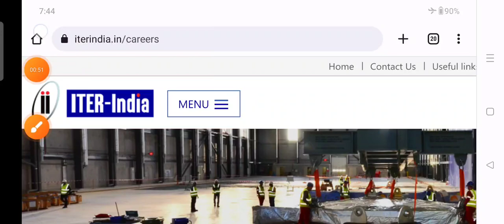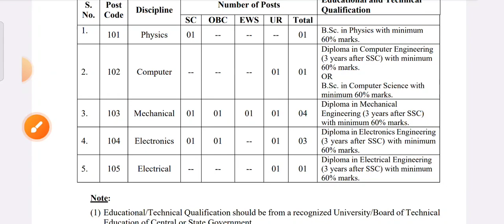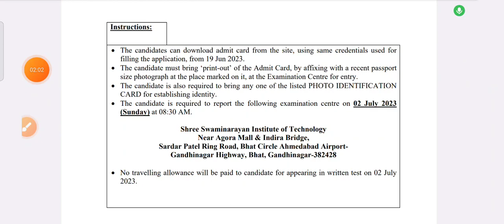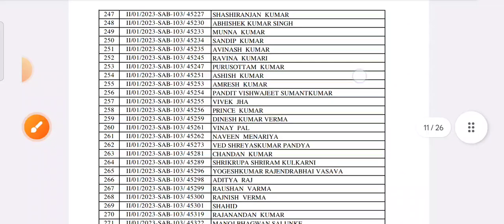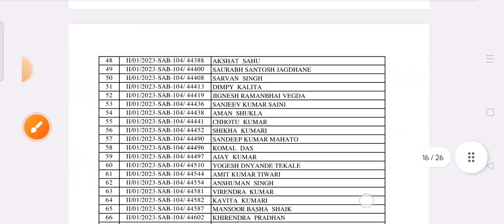ITER Exam Date Out |Total Applied Candidates| ITER Recruitment 2023 | Admit Card कब से download ??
ITER Recruitment 2023,
iter admit card 2023,
iter scientific assistant B,
iter recruitment 2023,
iter exam_date 2023,
iter exam center 2023,